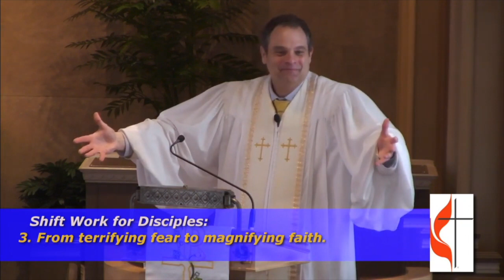April 18, 2021 Shift Work for Disciples